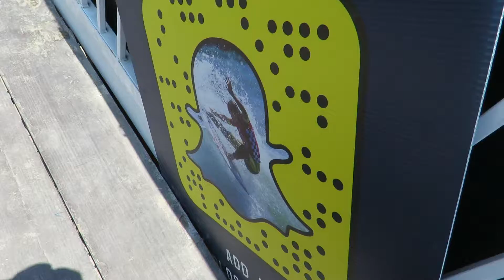VANS U.S. OPEN Of SKATEBOARDING PARK SERIES @ SurfCity, CA '16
for da latest lit mental gnar.

Music courtesy: Huma-Huma -- Smart Riot

Please subscribe to help me reach my goal: 1,000 subs by February 20, 2018, in order that we stay monetized so I can continue filming, editing, and uploading -copyleft/no watermarks- videos for your screenshot and viewing enjoyment.

Mahalo and aloha.

Sincerely,

by a surfer for fellow surfing braddahs and sistahs